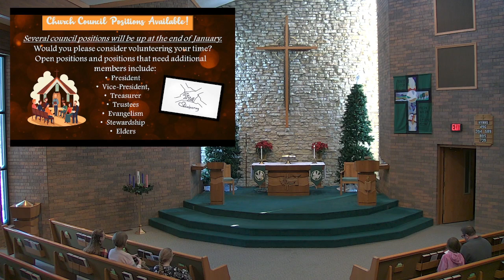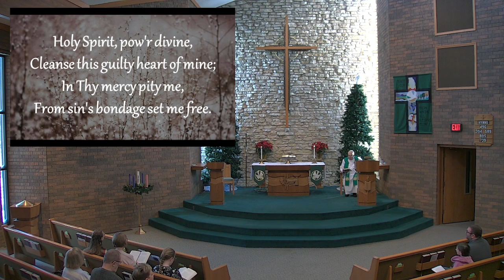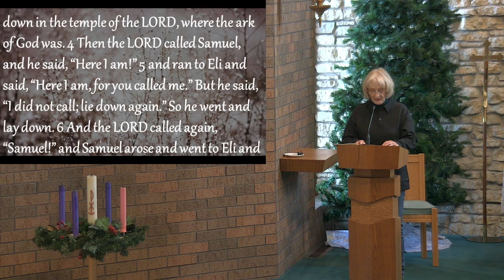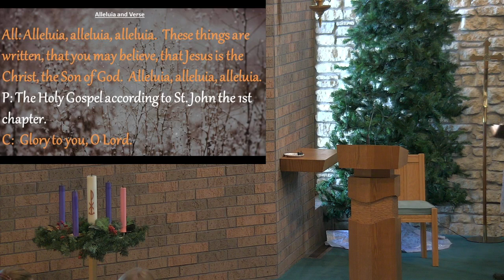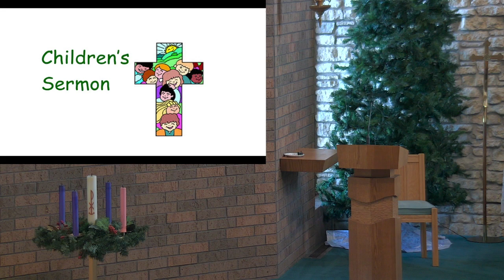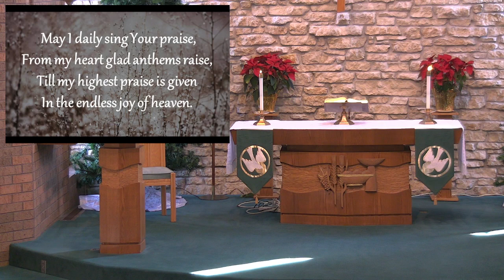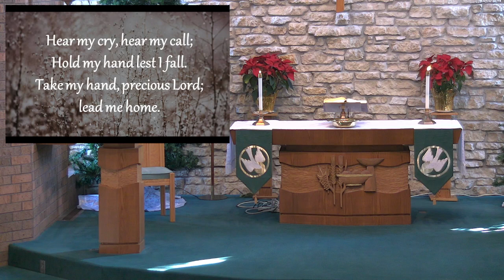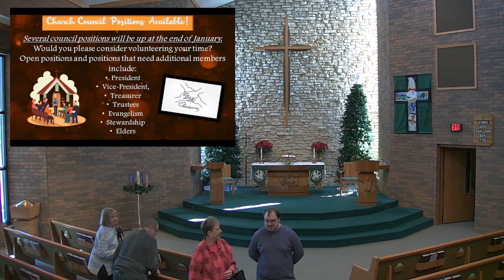Sunday01 14 2024 08 50 40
Welcome to service Glad you could join us